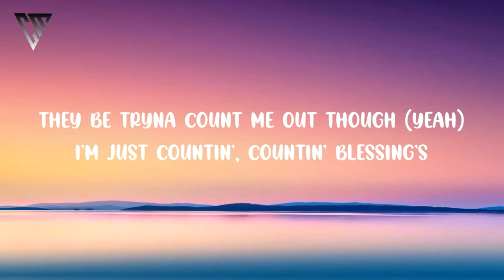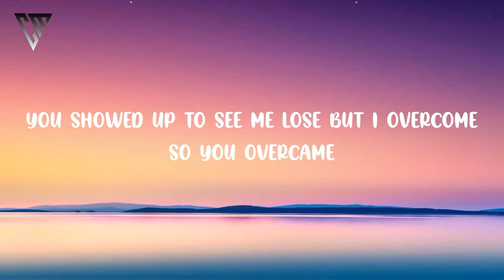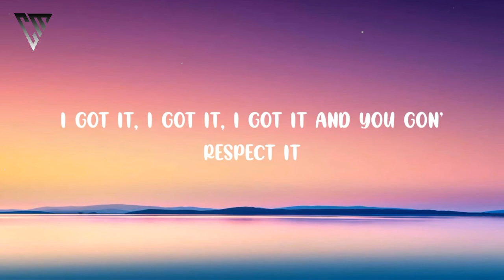Kehlani - CRZY Lyrics 🎵 (Tiktok Song) | I go, I go, I go, I go, crazy, crazy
Lyrics 🎶

Crazy
I go, I go, I go

Everything I do, I do it with a passion
If I gotta be a bitch, I'mma be a bad one (yeah)
I'm AI with the designs, du-ragging (uh)
Bounce back game two, why we talkin' practice?
Yeah, yeah, yeah
Pull up score when I want to (skrrt)
Best thing next to Heaven (yeah)
They be tryna count me out though (yeah)
I'm just countin', countin' blessing's
A real woman by the paper
Niggas don't know where I came from
Why I really-really came up
You never could say I'm back in
All this shit I've been through
Only it made me more real than assassin
I kill 'em, I kill 'em, I kill 'em with compassion
And baby if they askin'

I go, I go, I go, I go crazy, crazy
Live for the challenge, only make me stronger
One more reason to turn up on 'em

Lit, lit, lit, lit
Only L I take is to the face
You showed up to see me lose
But I overcome so you overcame
Basic, basic
Ain't nothin' 'bout me basic
Crazy, I'm crazy
Better watch what you say to me 'cause
Young Sway got the answers (yeah)
Give 'em hell, give 'em pressure (eh)
Big couch, no manners (uh)
Dirty-dirty-dirty dancin' (eh)
Take a look at what I did
Go for circle with the wrist
Whippin'-whippin' up the grits (whip)
Get a hand full of this nicely
I got it, I got it, I got it
And you gon' respect it
Ain't nothin', ain't nothin', gon' stop me from makin' it happen
So baby if they askin'

Live for the challenge, only make me stronger (hey)
One more reason to turn up on 'em (T up)

I go, I go, I go, I go, crazy
Crazy
Crazy